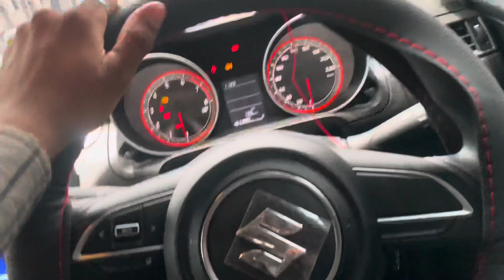￼SWIFT STARING COVER🔥